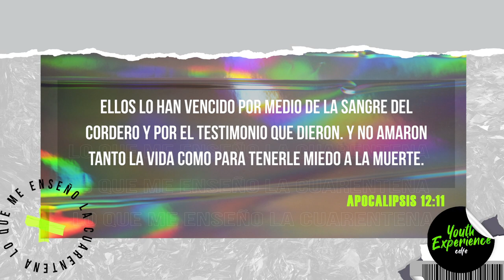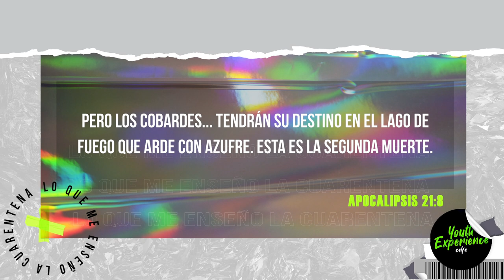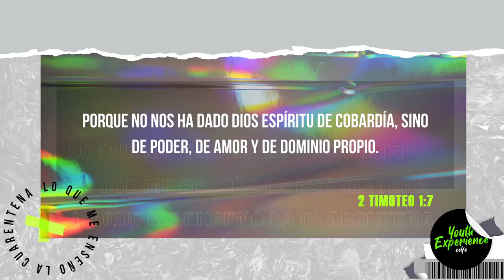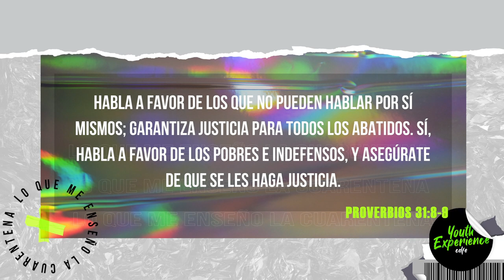Levanta tu voz I Sarah Huff I Youth Experience CdFe